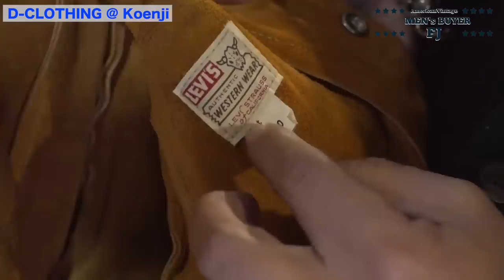高円寺の老舗 D CLOTHING トゥルーヴィンテージの宝庫 リーバイス501xxはもちろん ヴィンテージカバーオールやミリタリー物 レーヨンギャバシャツ等 とにかく古い物だらけ！！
今回ご協力いただいた古着屋さん
「D-CLOTHING」(ディークロージング)
東京都杉並区高円寺南4-8-6
Open 13:00~20:00
D-CLOTHING Instagram

今回は高円寺の老舗古着屋「D-CLOTHING」(ディークロージング)さん！
トゥルーヴィンテージの宝庫でした、、、！！
デニムはもちろん、ヴィンテージのカバーオールやミリタリー物
とにかく古い物がたくさんある！
YouTuberとしてはFJが初取材ということで、石川さんありがとうございます！

「メンズファッションバイヤーFJのカジュアルウォッチング」
このチャンネルでは古着屋巡り、アメカジ、ヴィンテージ、ユーロ古着などなど、
ファッション初心者や上級者の方まで
楽しんで頂ける情報を発信していきます！！
ファッションに関する質問やご要望がございましたら
是非、コメント欄までお願い致します！！

00:00　オープニング
01:24　石川さん登場！
04:19　ヴィンテージのデニムジャケット
06:13　ヴィンテージのミリタリー
08:17　ショーケースの中がヤバい
10;06　FJ的注目アイテム
10:59　デッドのスウェードジャケットが！